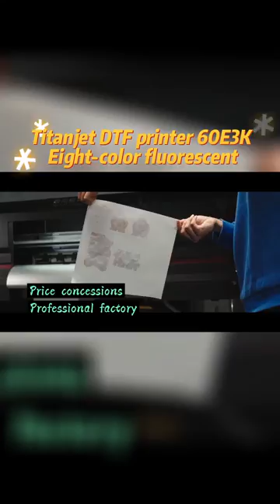White ink stamping machine with new features, release paper printer, fluorescent 8color printing.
White ink stamping machine with new features, release paper printer, fluorescent eight-color high speed printing with 3 Epson i3200A1 print heads for T-shirts of any fabric.
Titanjet-DTF Printer Machine TT-60E3-K. (Fluorescence/Arbitrary film)
- Adopt 3H Epson ,high resolution,long life span. Avoid clogging issue.
- THK 2.0 thick rail guide,stable output,support fast speed.
- Honeycomb aluminum printing platform.Avoid reforming.
- Print fluorescent colors brightly.